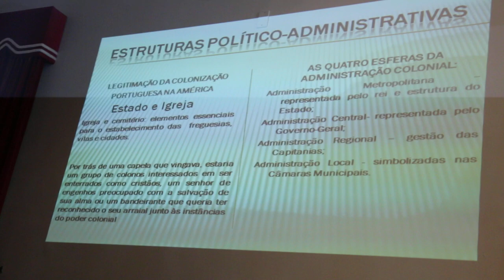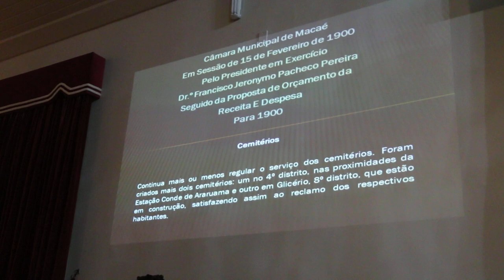A HISTÓRIA DE MACAÉ NARRADA PELA HISTORIADORA CONCEIÇÃO FRANCO NA CÂMARA DOS VEREADORES